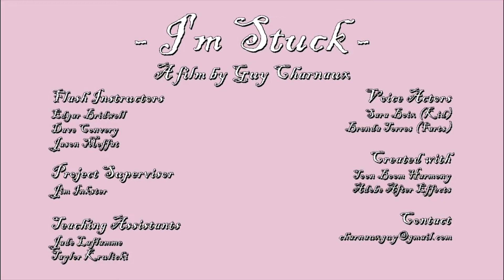AWESOME FNAF and MORE ANIMATIONS!! Watch Saturday Morning Cartoons with Channel Frederator Network!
We love our Channel Frederator Network members and we know you’ll love them too! Sit back, grab a coffee or your favorite sugary cereal and watch a sweet compilation of some of the best cartoons on the Internet.

Founded by Fred Seibert, Executive Producer of cartoons like Fairly OddParents, Adventure Time, The Bravest Warriors, Bee and PuppyCat, Castlevania(Netflix), and more, the Channel Frederator Network is the #1 home for all artists, reviewers, crafters, gamers, cosplayers, musicians or ANYONE, who embodies and has a passion for cartoons & animation. If you would like to take your YouTube channel and artistic career to the next level, or have a cartoon idea that you would like to pitch, then join us! Let us help you embrace your dreams

Frederator Loves You!